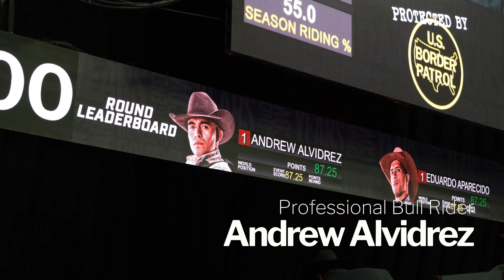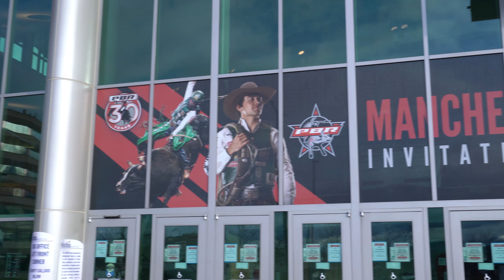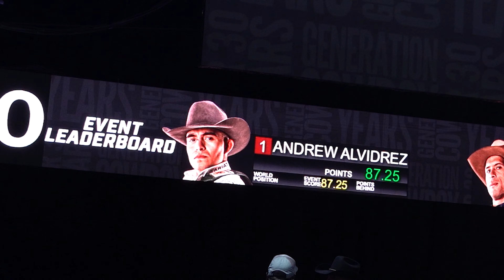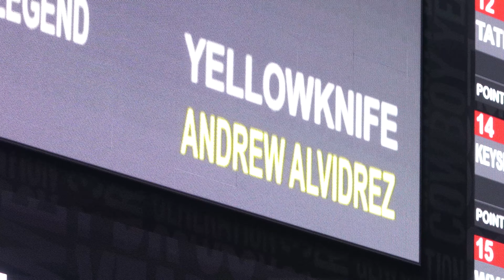Andrew Alvidrez Weekend Recap in Manchester, NH Professional Bull Riding.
Behind the scenes with Andrew Alvidrez at his 3rd PBR 'Unleash the Beast' event in Manchester, NH during Decemeber 2022.